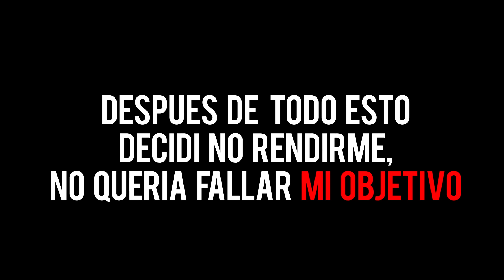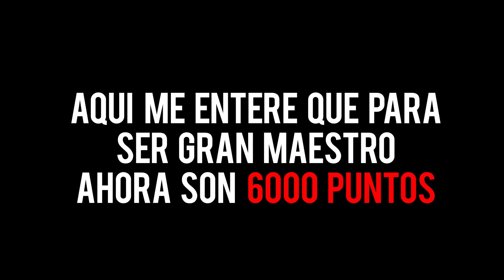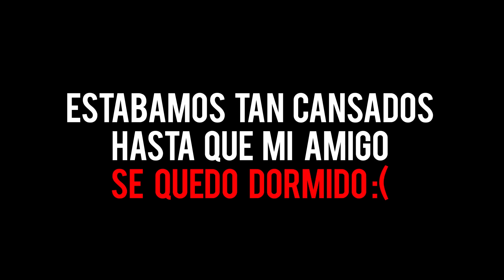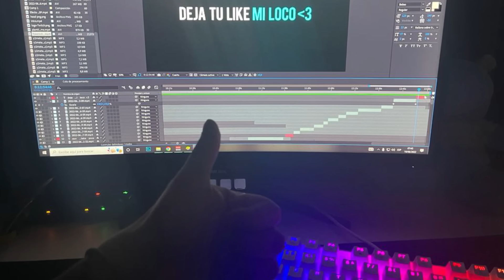SUBIENDO POR ULTIMA VEZ A GRAN MAESTRO SIN PUNTOS DOBLES POR ESTA RAZON😢 *TEMPORADA 28*